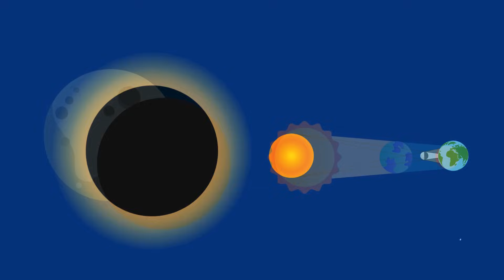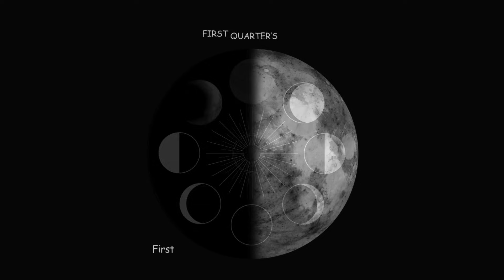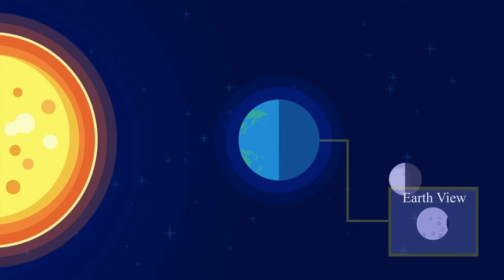🌙 The Moon Song | Learn the Moon Phases with Music for Kids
The Moon for Kids 🌙✨

Let’s Sing the Moon Song together! Kids will learn all 8 phases of the moon with fun music, easy words, and space-themed animations.
🚀 Perfect for preschool, kindergarten, and elementary students, this catchy science song makes learning about astronomy exciting!

🎶 What kids will learn in this video:

New Moon 🌑

Waxing Crescent 🌒

First Quarter 🌓

Waxing Gibbous 🌔

Full Moon 🌕

Waning Gibbous 🌖

Last Quarter 🌗

Waning Crescent 🌘

👩‍🏫 Great for teachers, parents, and homeschooling.
🎶 Sing along, clap along, and discover the magic of the moon!